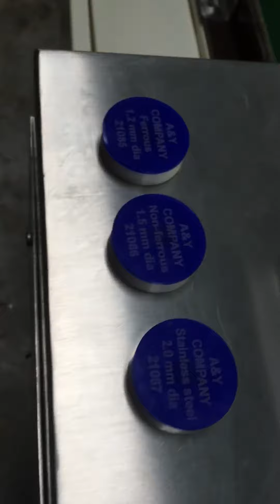Sugar metal detector conveyor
Machine made for  sugar 1 kg to 5 kg bag
If any metal is come machine belt stope immediately.